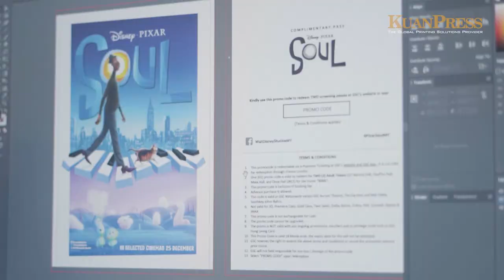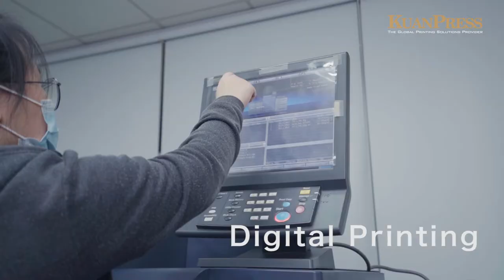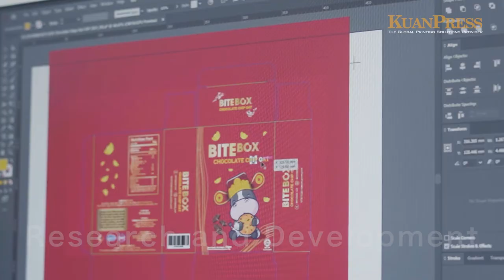Kuan Press Corporate Video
Established in 2003, Kuan Press is one of the privately owned commercial printers in Malaysia and has substantial printing and finishing capabilities. Kuan Press offer the highest quality offset printing, digital printing & Inkjet Printing to fulfill growing demands locally and internationally.